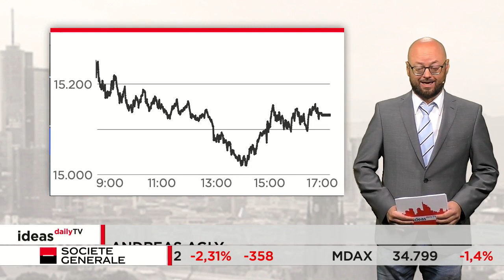DAX rauscht zeitweise drei Prozent in die Tiefe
Der deutsche Leitindex hat gestern einen kapitalen Fehlstart in die neue Handelswoche hingelegt. Der DAX startete bereits tief im Minus und lag zeitweise nur knapp über der Marke von 15.000 Punkten. Am Ende schloss er 2,3 Prozent tiefer bei 15.132 Zählern.

Melden Sie sich jetzt kostenfrei beim Börsenspiel Trader 2021 an und gewinnen Sie einen Jaguar I-PACE im Wert von 80.000 Euro! Jetzt registrieren